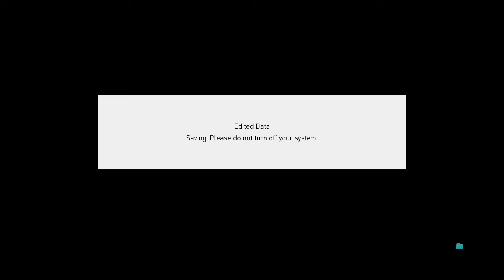PRO EVOLUTION SOCCER 2018 26 6 2019 23 00 50